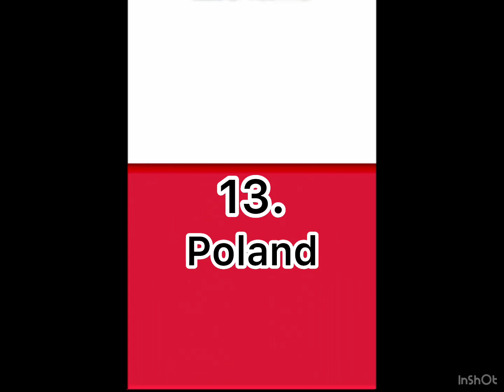Top 15 countries that view this channel